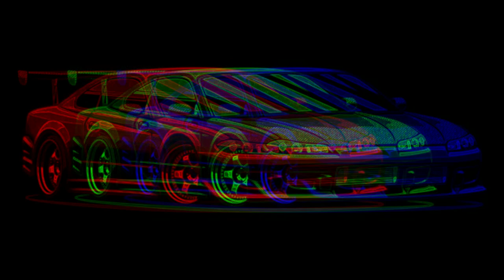[FREE] Freestyle Type Beat - "Denouement" | Free Type Beat 2022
[FREE] Freestyle Type Beat | Free Type Beat 2022

🎧 This beat is free for non-profit use. If you use it, you must credit me (Prod. dazzling)